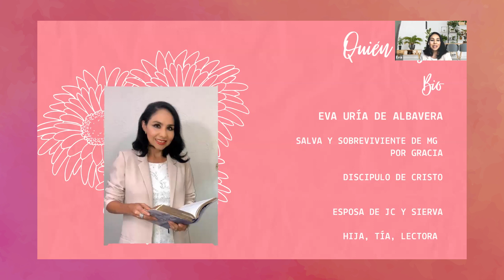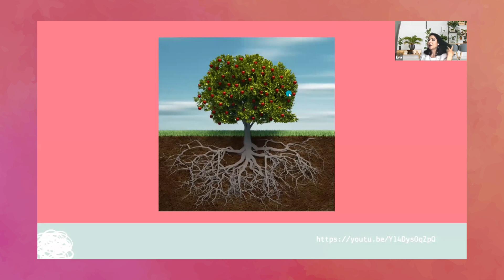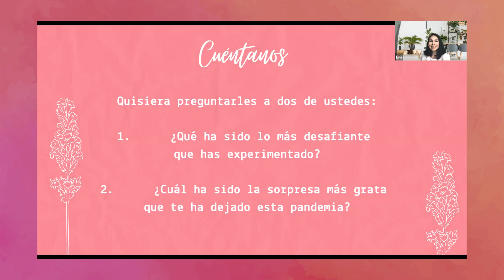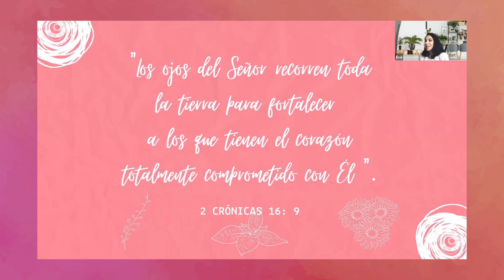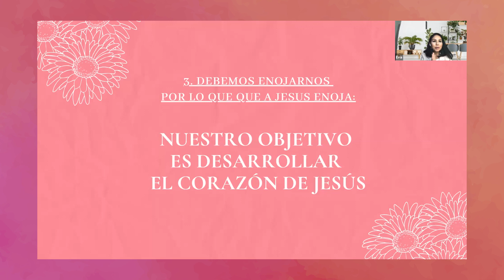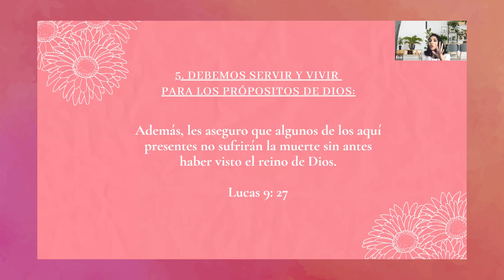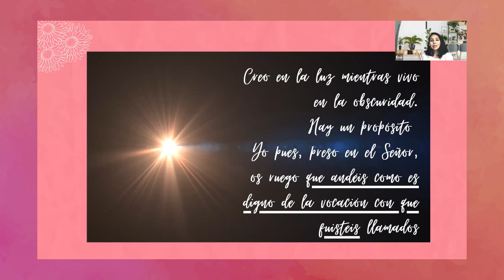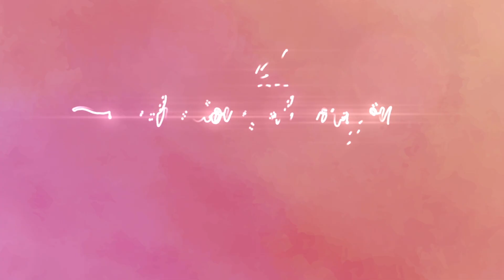Edificando un Legado - Eva Uría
Un legado es lo que dejamos a otros; necesitamos parar y pensar qué cosas estamos dejando a quienes están a nuestro lado.